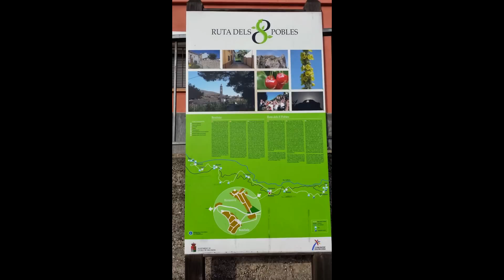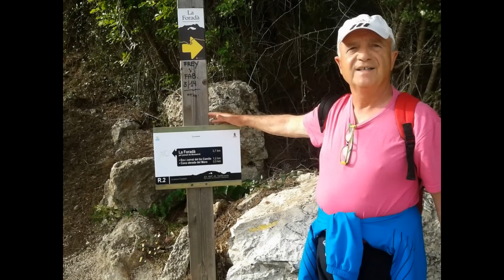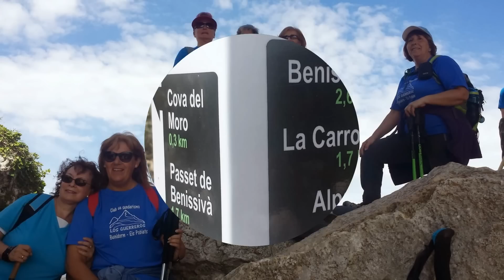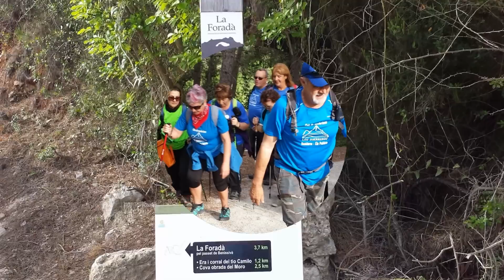LA VALL DE GALLINERA-LOS GUERREROS + 25 ABRIL 2015